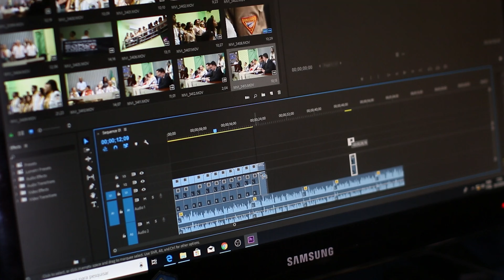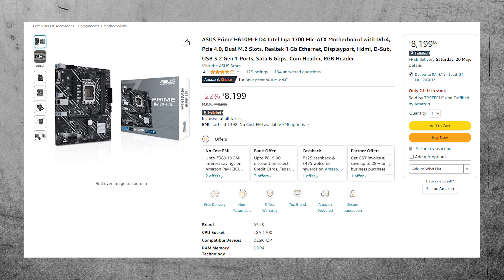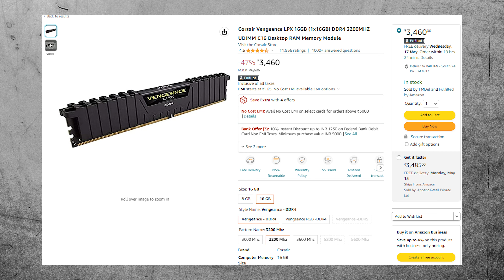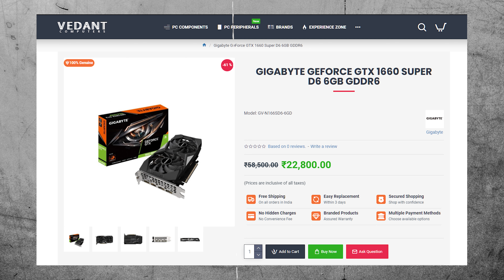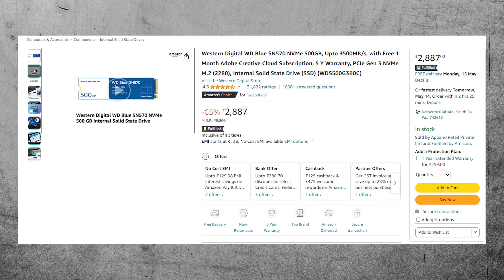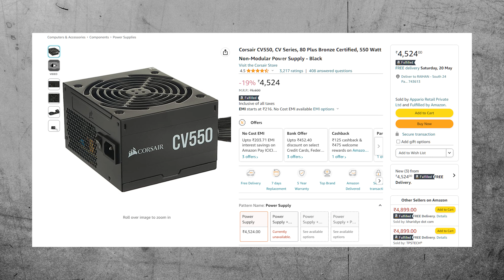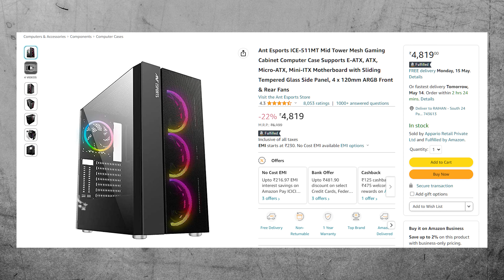BEST 4K VIDEO EDITING PC UNDER UNDER 60K - BOOST YOUR EDITING GAME🔥🔥🔥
Looking to build an affordable yet powerful video editing PC? You've come to the right place! In this Bengali-language video, we present you with the ultimate guide to building a top-notch video editing setup for under 60,000 rupees. Whether you're an Indian or Bangladeshi content creator, this video is tailored to meet your editing needs. Discover the carefully selected components and expert tips to optimize your editing workflow, enhance rendering speeds, and create professional-grade videos. Don't let budget constraints hold you back—watch our video and unlock the potential of your video editing skills today!

👉PC Parts Used Mentioned in This Video –
👉 Graphics Card
👉 Power Supply

As-Salaam-Alaikum friends. I am Raihan Mustafiz, welcome you all in “The Urbans” YouTube channel. Watch the video till the end, hope you like it. Share your opinion in the comment section.

Timestamps:
00:00 Introduction
00:26 Processor
01:45 Motherboard
02:54 RAM
04:00 Graphics Card
05:10 Storage
05:57 PSU
06:43 Cabinet
07:29 Total Cost
08:32 Performance & Conclusion

My gear for shooting this video:
💡Key Light
🎞️Soft Box

My PC Specs:
Deepcool AG400 CPU Air Cooler
ZOTAC RTX 3060 Ti
Samsung 970 EVO Plus 500GB
ARGB Case Fan
Monitor (Primary)
Monitor (Secondary)
Head phone